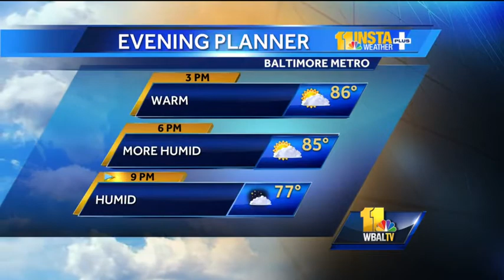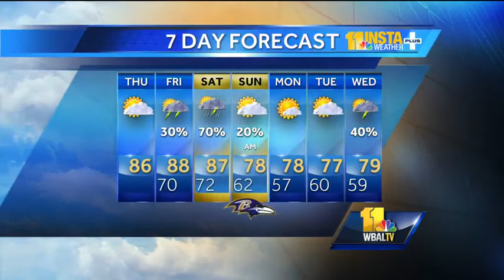Clouds, sun today: Humidity to move back in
Ava Marie says to expect clouds and sun Thursday, with the humidity creeping back in for the evening.  She also details possible weekend storms.